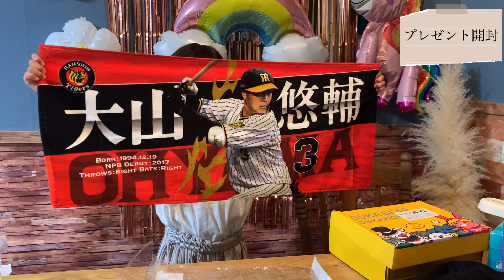【誕生日】こっちゃん8歳になったよ！大好きなshein購入品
こっちゃん8歳になりました！
プレゼント開封動画です♡

スーパースマイルチャンネル